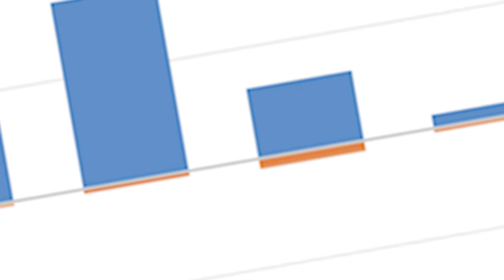IRL - Mandatory Video for this Holiday, I mean uh... Special Updates and Announcements!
HERE'S SOMETHING!  WATCH IT!

Instant Replay Live is a gameplay channel featuring a slew of PC games from all genres, RPG, Action, Adventure, FPS, Platformer, RTS, Puzzle, Stealth, Survival, Strategy, or Sim hosted by Nick and Joe, two brothers who might just kill each other if they keep on doing this!